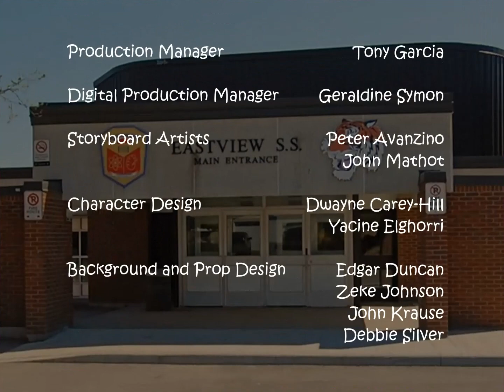Eastview The Show (YTV Credits)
Requested by: @creditencodes6236
You're Watching Eastview The Show Next Reboot on YTV